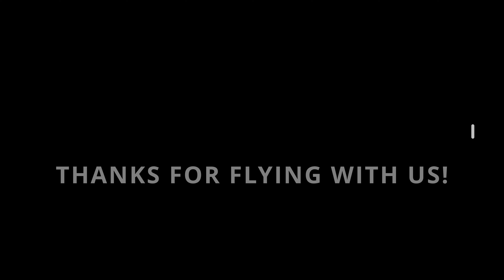CLOUDY MORNING DC6 TAKE OFF - Microsoft Flight Simulator *4K*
Join us on our flight out of the historic and famous Canadian Warplane Heritage Museum, located at the Hamilton International Airport in Hamilton, ON, Canada.

In this departure, we are flying the USAF Douglas DC-6 "The Independence" in route to Syracuse, New York.

System / Simulator:
- All settings on ULTRA
- CORE i9
- GeForce RTX 2080 Super
- 32 GB RAM